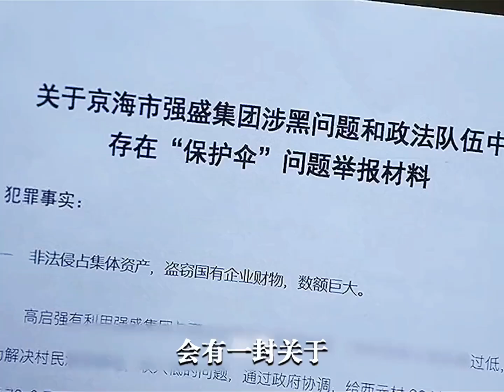贾冰，别演小品了，你就是“国产马东锡”啊！